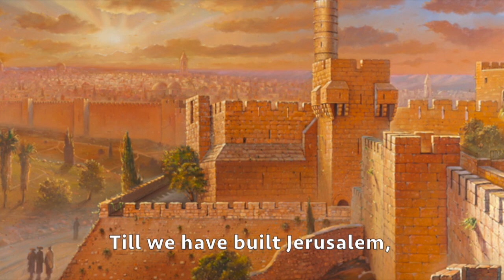"Jerusalem" (British Patriotic Song)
"Jerusalem" (British Patriotic Song) I love the sentiment in this song. Enjoy and let your Britishness come forth.